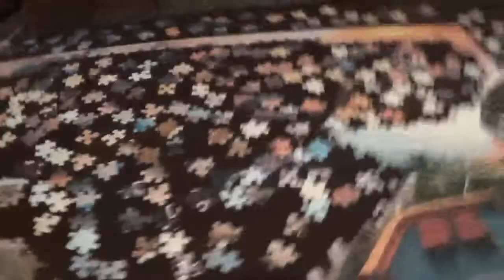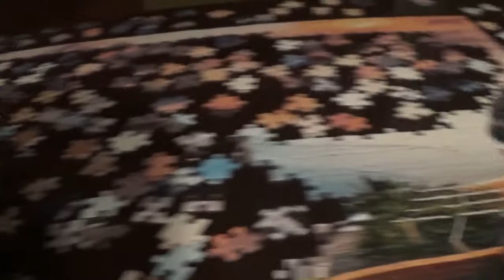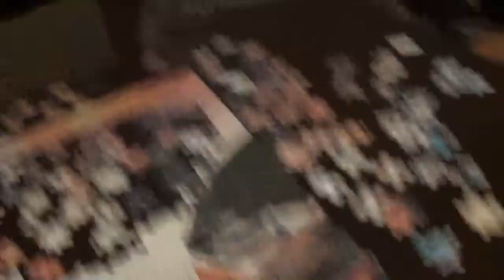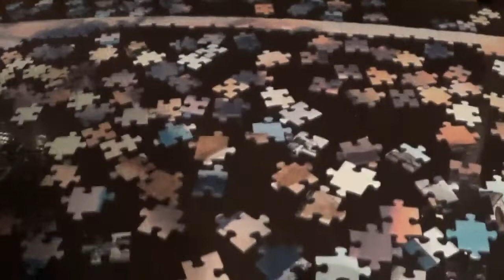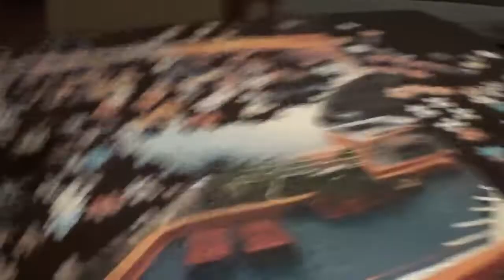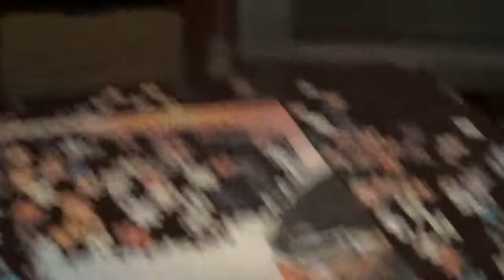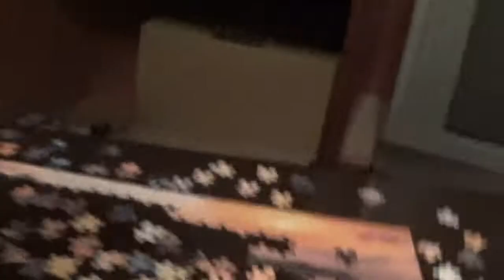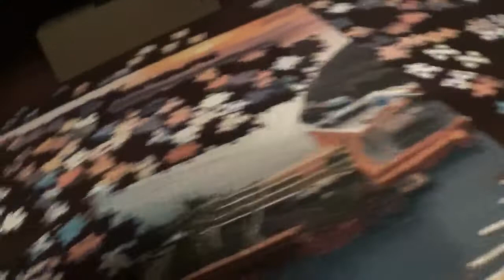4 IN 1 PUZZLE KIRAKÁS 2. kép 12. rész